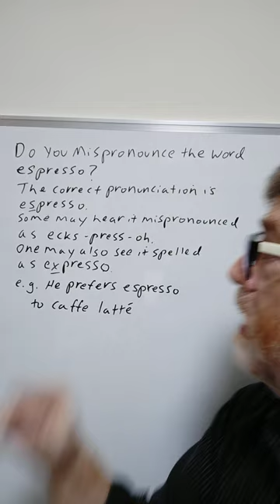Do You Mispronounce the Word Espresso? Many Do - English Tutor Nick P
In this video, we will cover the common error of pouncing this word incorrectly, give the correct pronunciation and an example of its use.